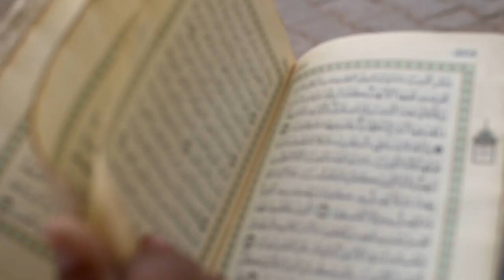URDU Narration of Short Story of Imam Hassan Ali Shah || Ismaili Murid Ki Imam k Khilaf Bagawat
URDU Narration of Short Story of Imam Hassan Ali Shah || Ek Ismaili Imam k Khilaf Khara Huwa